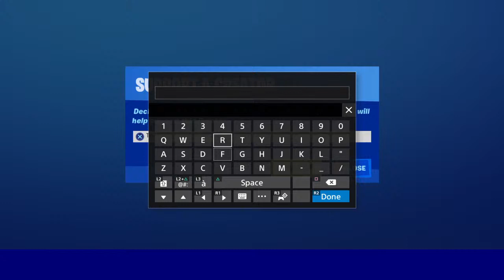I preatended to be tiko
Welcome to The Parker Experience! Here you will soon find tons of videos of...well, everything! From video game playing and reviews, toy reviews, and just every day fun. Make sure to leave comments on what you’d like to see.